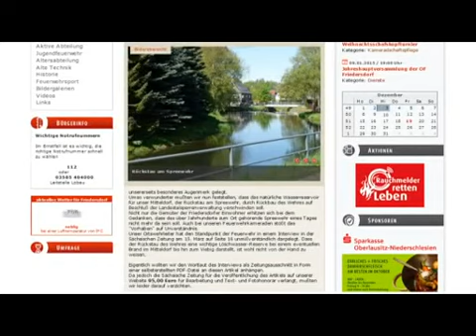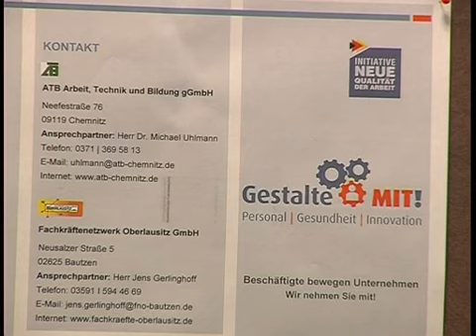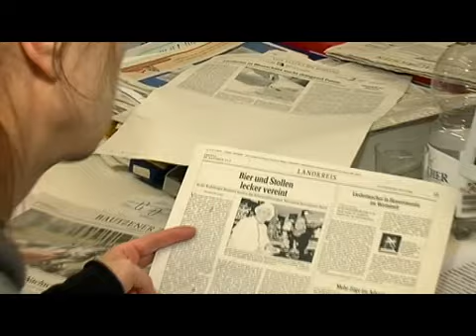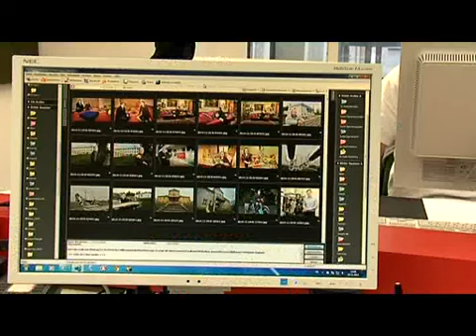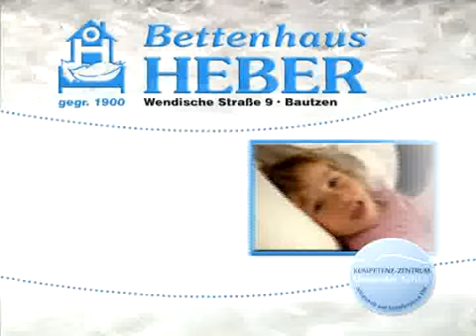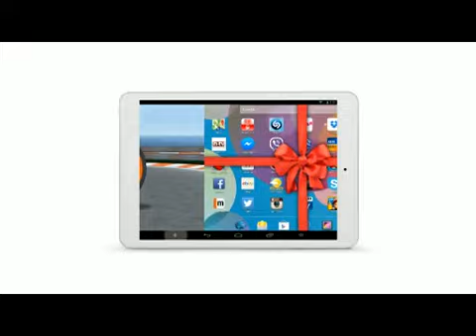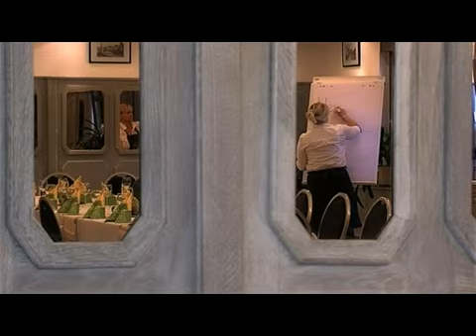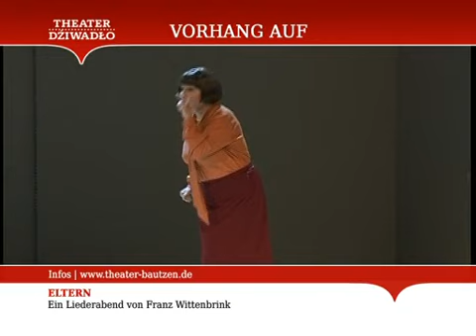Das Magazin von Oberlausitz TV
Die Themen der Sendung: +++ Friedersdorfer Feuerwehr mit massiver Kritik an Landestalsperrenverwaltung und Landkreis Görlitz +++ Tödlicher Verkehrsunfall zwischen Oderwitz und Mittelherwigsdorf +++ Startschuss für die Kümmere +++ Die neue Nachrichtenzentrale der Sächsischen Zeitung in Bautzen vorgestellt +++ Vorhang auf - Neuinszenierungen am Deutsch-Sorbischen Volkstheater in Bautzen +++